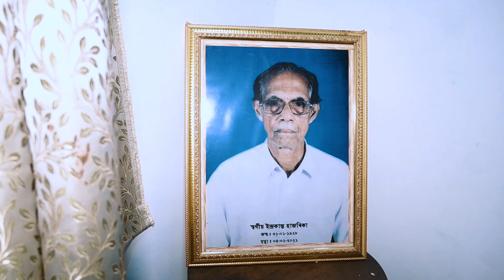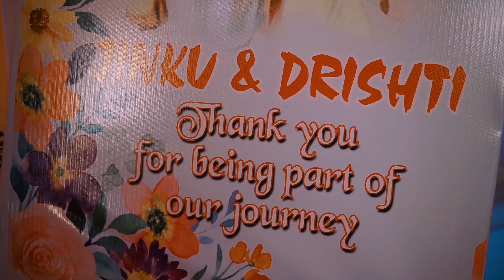|| Jinku Weds Drishti || Wedding Full Video 🌼📸